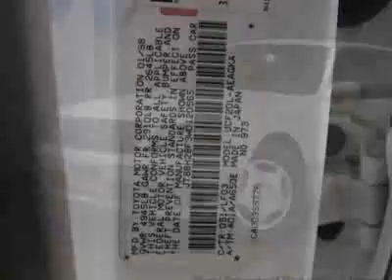1998 Lexus LS 400 Sedan - Marietta, GA